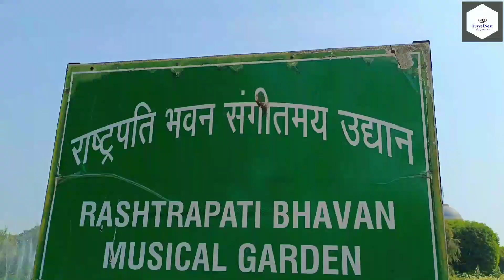| Amrit Udyan | Rashtrapati Garden | Mughal Garden Delhi | Garden | Delhi Tourism | Walking Tour |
TravelNest Presents : Amrit Udyan
The Amrit Udyan also known as Mughal Gardens, is situated in Lutyens' Delhi. These gardens are primarily located within the Rashtrapati Bhavan complex, New Delhi.